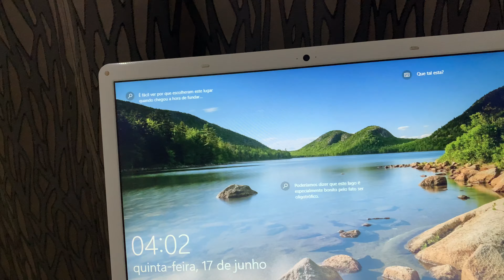COMO ENSINAR A FALAR FRASES | Milagre da manha | COMO SER PESSOA MAIS PRODUTIVA | Vlog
Neste vídeo eu mostro um pouco de como esta sendo minha rotina seguindo o livro milagre da amanhã o qual faz resultado

Conto também um recado aos pais sobre como cuidar de seus filhos

Este canal é um diário de maternidade onde conto como estou cuidando de meus dois filhos .Tento explicar cada coisa importante e passar para vocês

SOBRE A CAMILA (Criadora do Canal Diário Mais Maternidade).

Me chamo Camila Simão Galdino de Carvalho, casada com Kleberton e mãe de dois filhos por enquanto. Pretendo ter mais dois filhos se Deus permitir.

Miguel (nasceu em 04/03/2019) e Júlia (nasceu 28/12/2020).

Moro em Caçapava (interior de São Paulo) e fiz esse diário de maternidade - canal de maternidade para poder compartilhar tudo o que puder com vocês para facilitar a vida de vocês com meus acertos e erros.

Vídeo do dia todo dia.